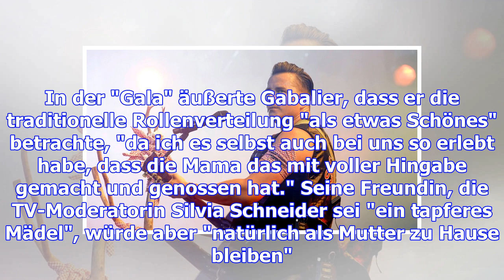In die rechte ecke gedrängt? andreas gabalier blitzt mit klage ab - spiegel online - kultur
Donnerstag, 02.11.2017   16:18 Uhr Österreichs Volksmusiker Andreas Gabalier ist wegen angeblich bel...